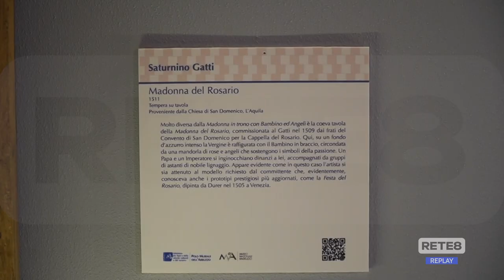L’Aquila - La Madonna del Rosario torna al Munda